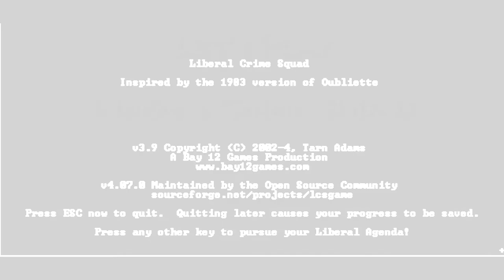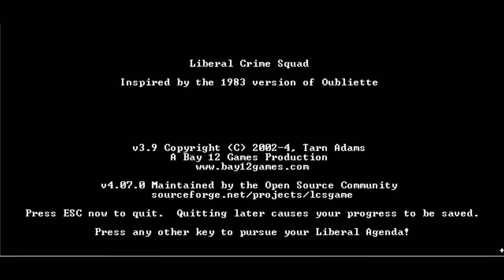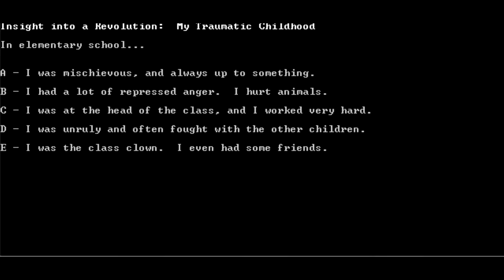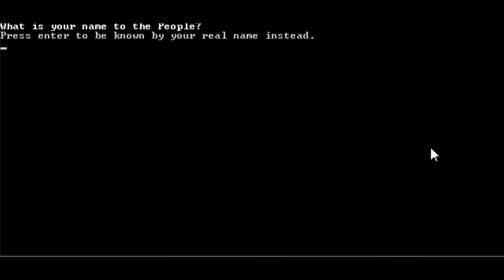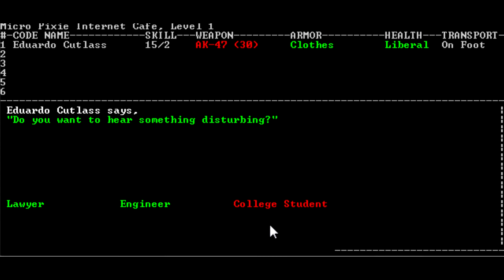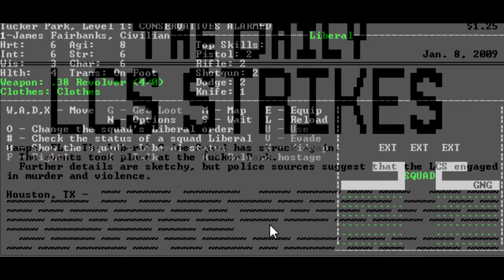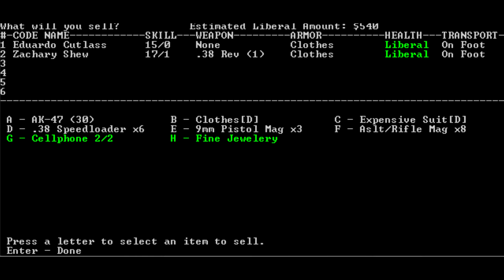Liberal Crime Squad | The Cutlass Saga | #1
In LCS, you first create your character, the leader of the Liberal Crime Squad. From there, you develop a Liberal terrorist cell in the attempt to sway public opinion toward the left end of the political spectrum. Some members of your squad may poll the public in order to see the progress of your illegal activity, legal protesting, acts of vandalism, torture, kidnapping, opinion writing and more.

Our journey begins January 1, 2009, and gameplay continues as far into the future as needed. We must first make sure liberals are elected to both houses of the Congress before we can have any hope to changes the laws of the land. Once most laws have an Elite Liberal slant (or all depending on the difficulty selected), the game is won. Be warned, you will fail, and most games will become a better example of what NOT to do. But that is part of the fun.